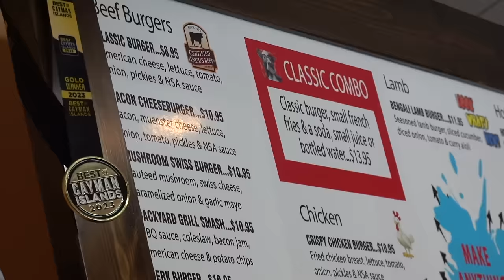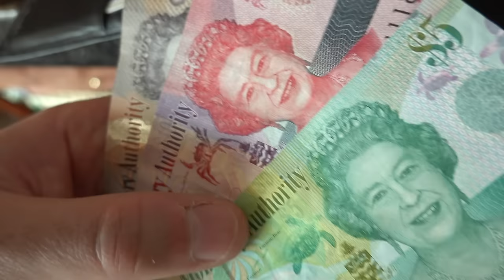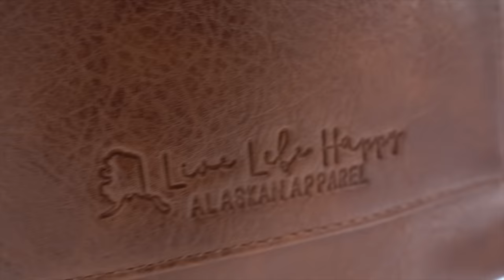CAME BACK TO ALASKA TO THIS?!? | Somers In Alaska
Oh man.

We have 4 kiddos: Audrey (16), Evelynn (12), and Garrett (9) Olivia (1).  Come hang out! We would love to get to know you better!